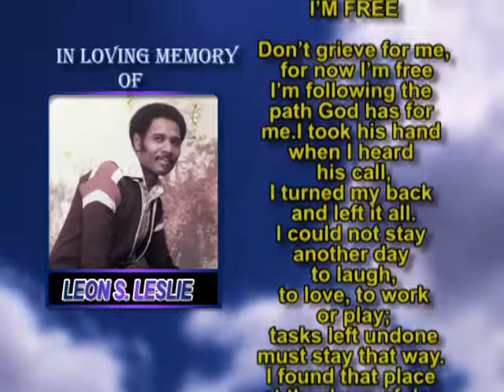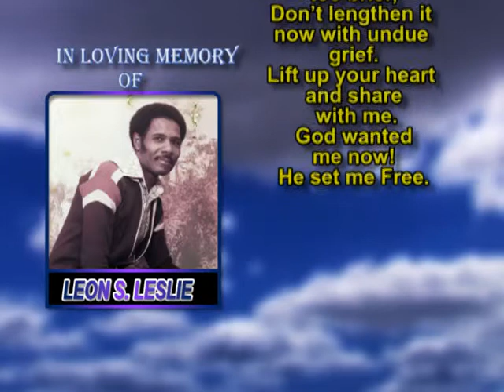Leon S. Leslie Mem